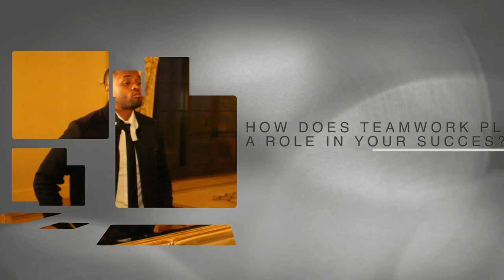MauriceAger.Com Interview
As a speaker, Maurice Ager recollects his experiences from growing up in the dangerous streets of Detroit, Michigan, playing in the NCAA, the NBA, being in the studio with Dr. Dre, writing music for leading hip-hop artists and being nominated for a Grammy to provide a listening audience with exciting material that will keep them headed in the right direction for years to come. He engages them through music and reaches their hearts through his personal behind the scenes stories and sharing his experiences on and off the basketball court for getting “In the Zone.”